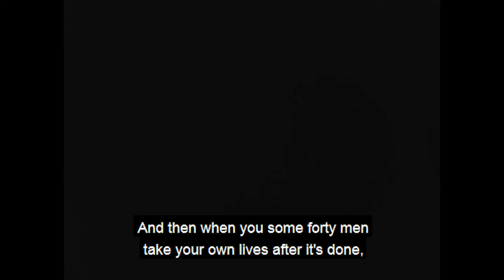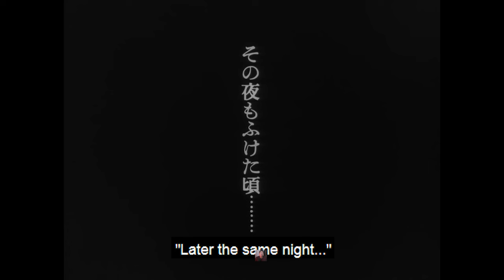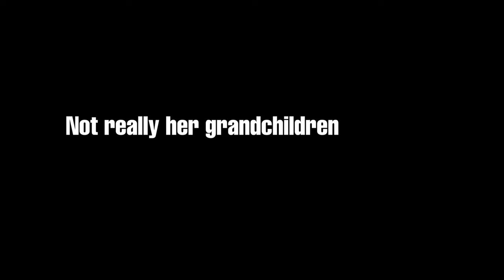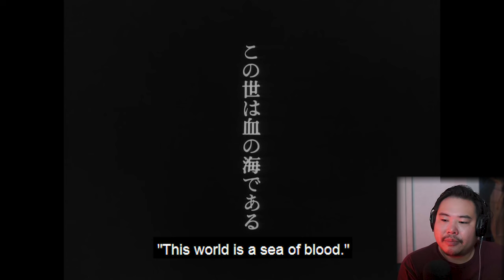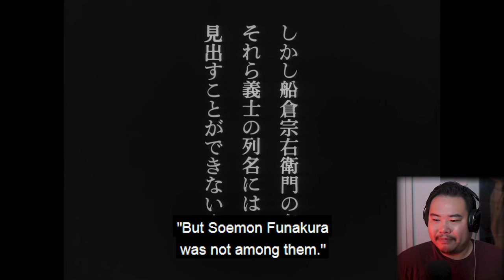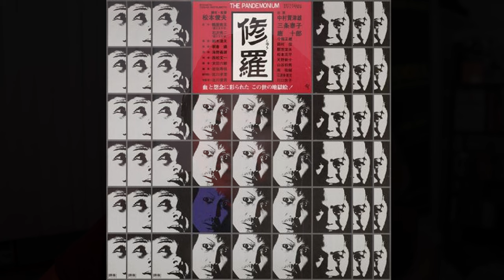I watched an utterly gruesome revenge film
Demons (修羅 Shura) is a 1971 Japanese jidaigeki revenge film directed by Toshio Matsumoto, based on a 19th century Kabuki play called Kamikakete sango taisetsu (盟三五大切).

After being robbed by a geisha, a ronin warrior carves a bloody path to seek revenge.